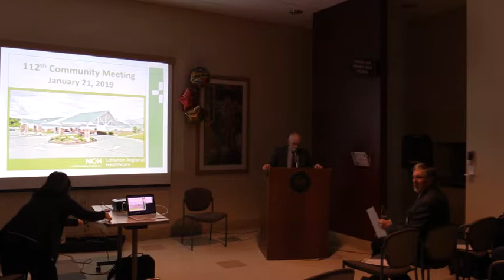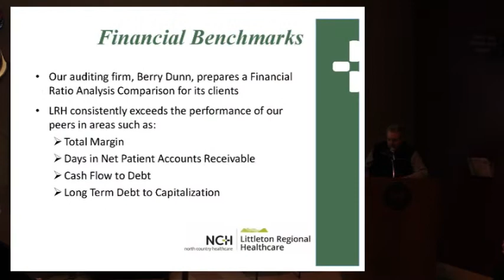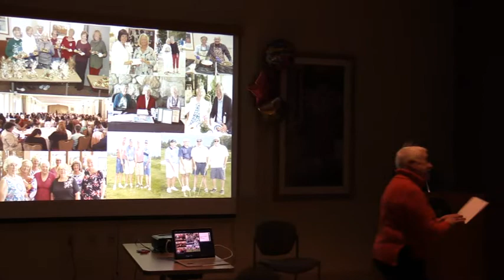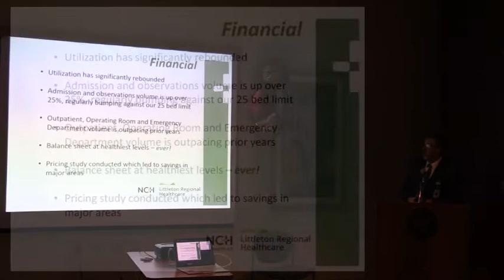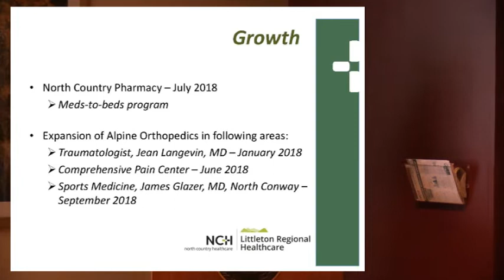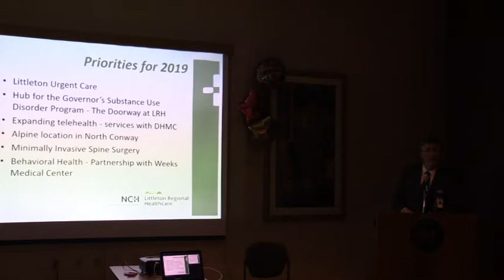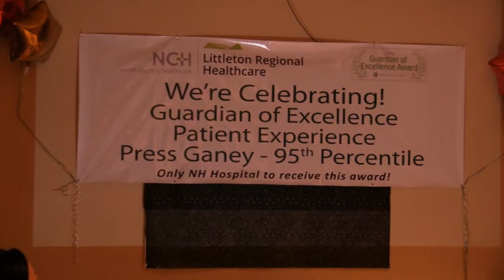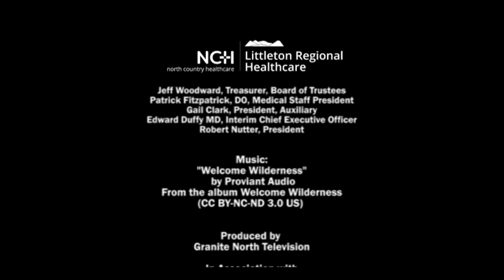Littleton Regional Healthcare Annual Meeting 2019